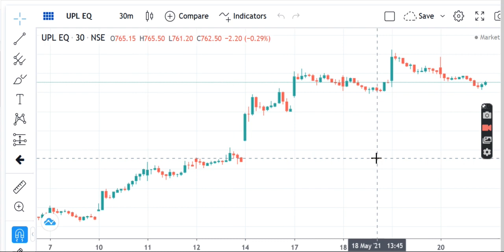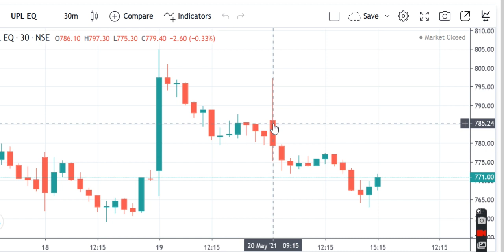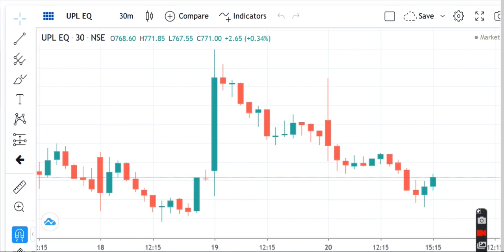UPL| UPL SHARE PRICE